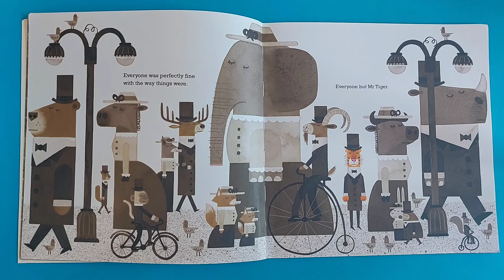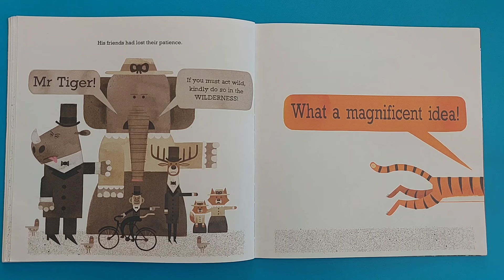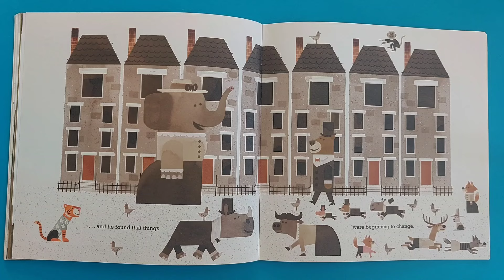Kids Read Aloud Books: Mr Tiger Goes Wild by Peter Brown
I started video taping my favourite stories when my granddaughter was born in a country far, far away. I wanted her to learn to recognise my voice.

Then I realised that I had my other children around me who could no longer participate in Storytime because of the pandemic. So these stories are for all of my children. I love reading to you all and I hope that you enjoy the retelling of these stories.